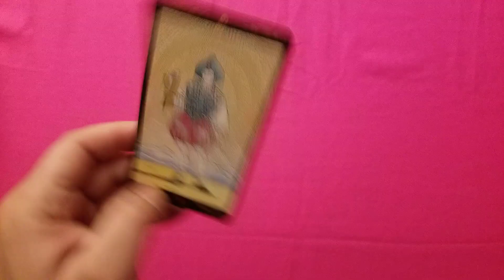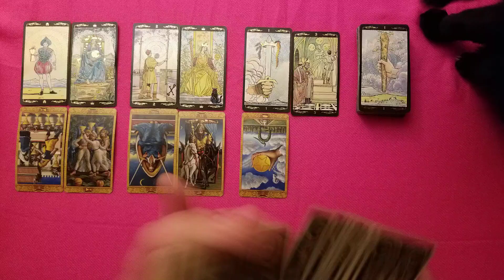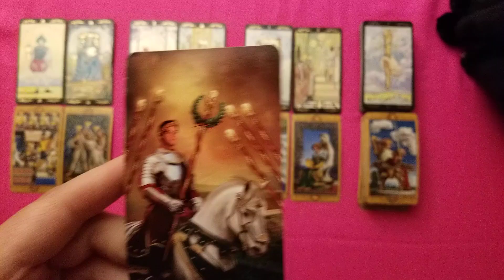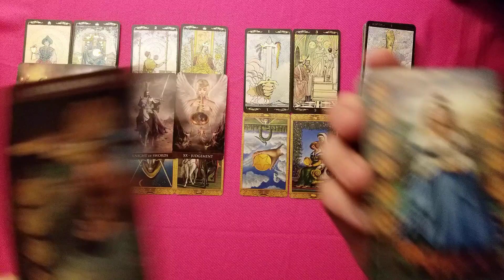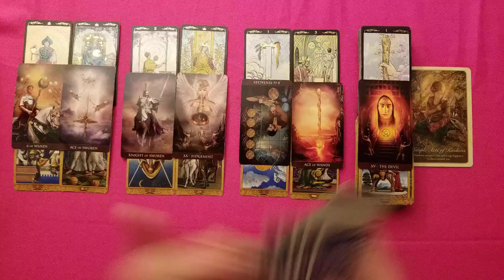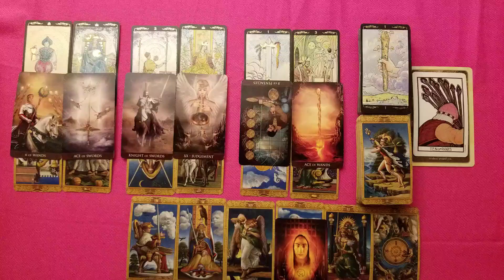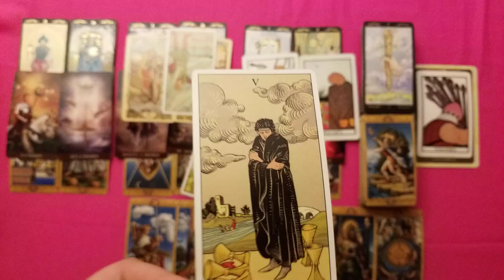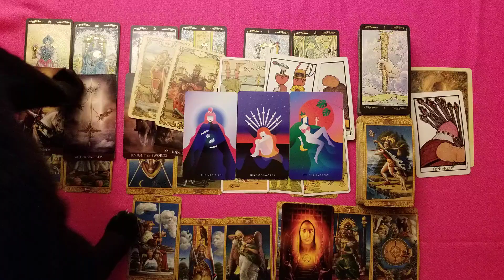Cancer - Clear Communication, Possible Reconciliation, Decisions